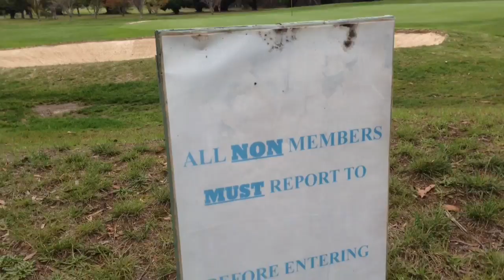2014-03-06 - I Found an Animal